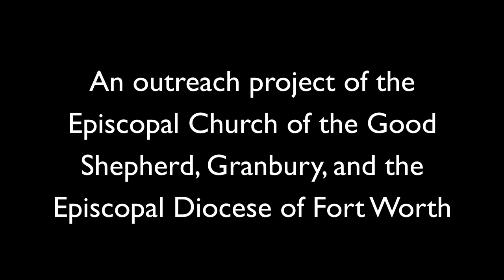Hood County Christmas for Children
Hood County Christmas for Children provides Christmas gifts for children in Hood County who might otherwise not get anything. The charity is among those supported by the Episcopal Church of the Good Shepherd in Granbury, and the Episcopal Diocese of Fort Worth, the Rt. Rev. Rayford B. High, Jr., bishop.